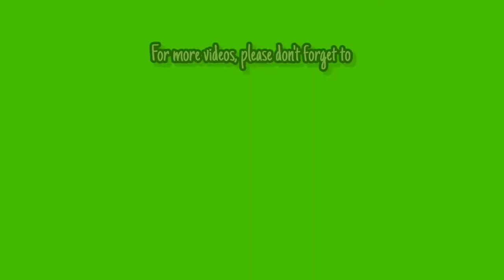HOW TO MAKE TIRAMISU CAKE | Part 2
Cravingssss

Ingredients

2 cups whipping cream
1 pack creamcheese
1/2 Cup Powdered sugar
1 tsp. Vanilla
Coffee mixture (1 Tbsp strong coffee powder)

For chocolate drips
1 cup chocolate chips
1/2 cup cream
Heat for 1 minute until melted
Or Use microwave